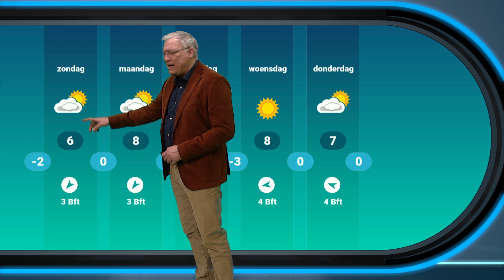Weekend weerbericht: voorlopig zonnig, maar voor hoelang?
Het blijft dit weekend droog. Zondag heeft de zon het vaak moeilijk en kan het kil aanvoelen.

De meteorologen van Weerplaza houden jou dagelijks op de hoogte van de ontwikkelingen in het weer.
Alles over regen, kou, onweer, bliksem, storm, hitte en noodweer wordt in het weerbericht gemeld.
Ook in de Weerplaza app word je op de hoogte gehouden van de laatste ontwikkelingen wat betreft het weer in Nederland en de rest van de wereld.